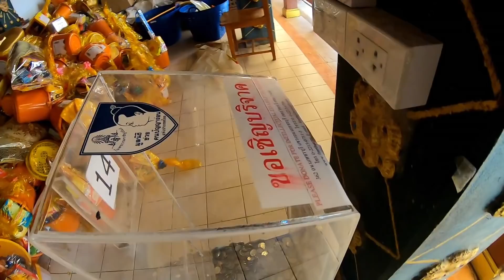เชียงใหม่-วงจรปิดจับภาพโจรงัดตู้บริจาคมูลนิธิช่วยคนปัญญาอ่อนวัดพระธาตุดอยคำคาดได้เงินไปสองแสน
วงจรปิดจับภาพโจรงัดตู้บริจาคมูลนิธิช่วยคนปัญญาอ่อนวัดพระธาตุดอยคำ คาดได้เงินไปกว่าสองแสนบาท